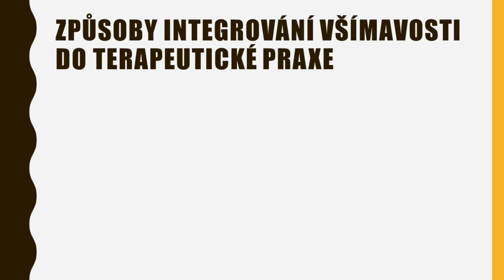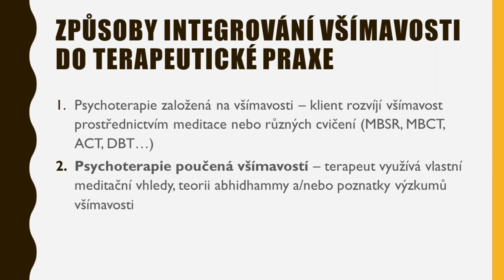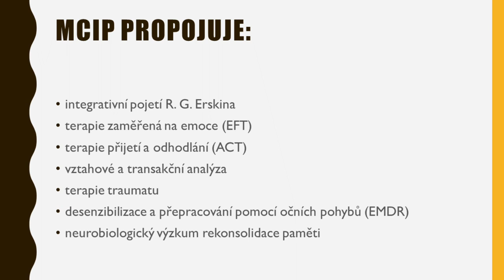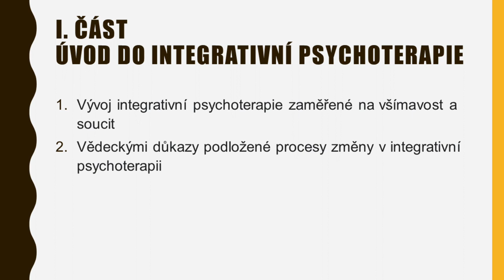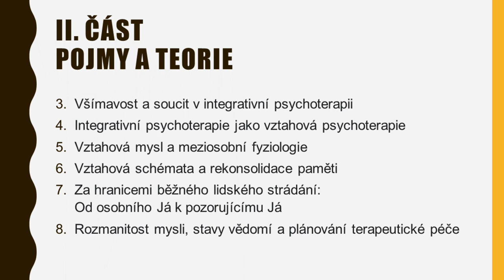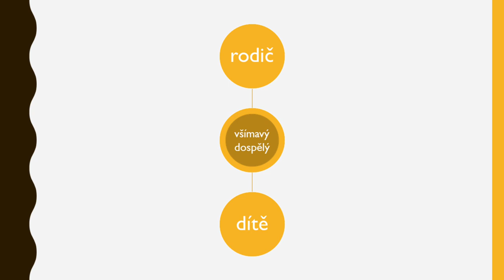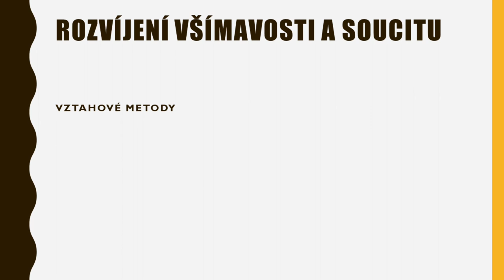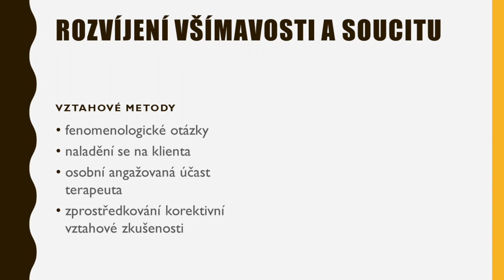Integrative psychotherapy - TIP na knížku od Gregora a Maši Žvelc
recenze knížky Integrative Psychotherapy: A Mindfulness- and Compassion-Oriented Approach